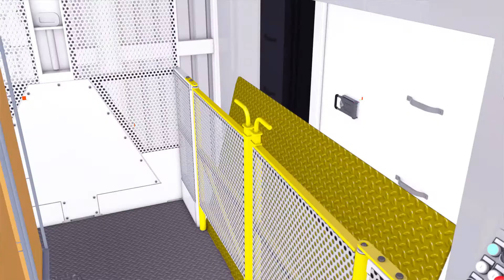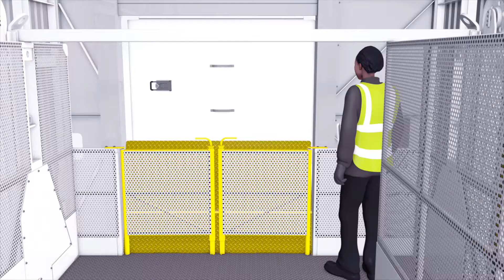Faster, Safer Loading of European Double Deck Trailers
Transdek's modular, surface mounted lifts provide the fastest, safest and most efficient loading of all types of double deck trailer throughout Europe. Due to the modular, surface mounted design, traditional loading bays can be converted in just under 2 days!